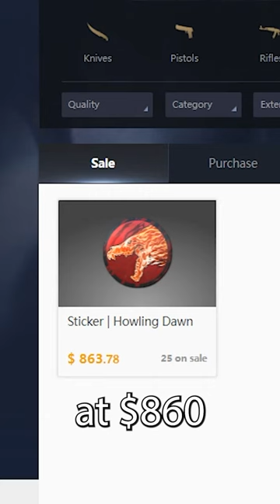The WEIRDEST CSGO Inventory...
start earning money for free on freecash!